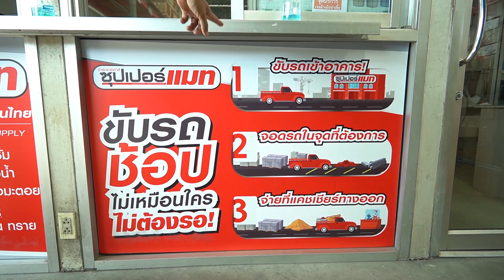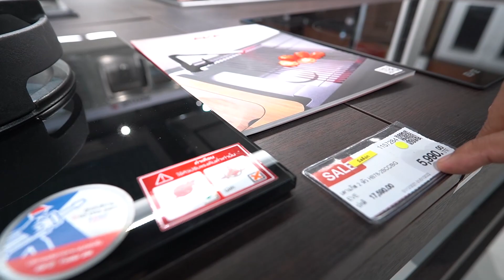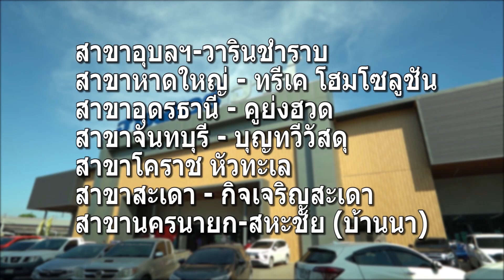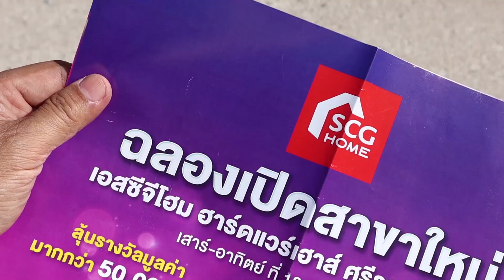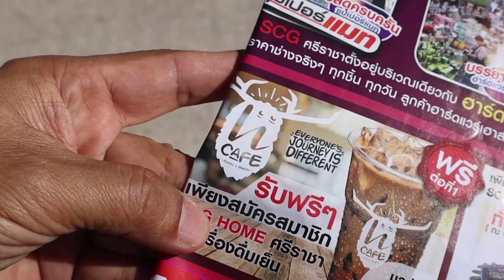เยี่ยมชมห้างใหม่ SCG Home - Hardware House ศรีราชา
ฉลองเปิดสาขาใหม่ SCG Home - Hardwarehouse  ศรีราขา 18-19 ธค. พบโปรโมชั่นสินค้าสุดคุ้ม

ติดตามความเคลื่ยนไหว สมชายDIY ได้ทาง